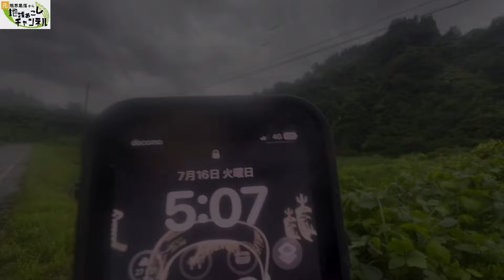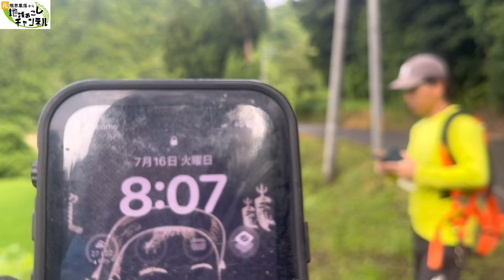2周目開始【2024年7月16日】棚田の草刈り日記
棚田オーナーになってみませんか？